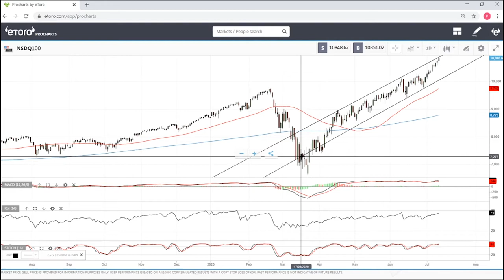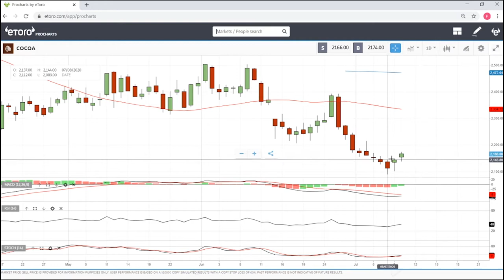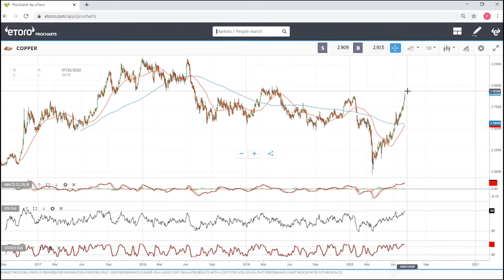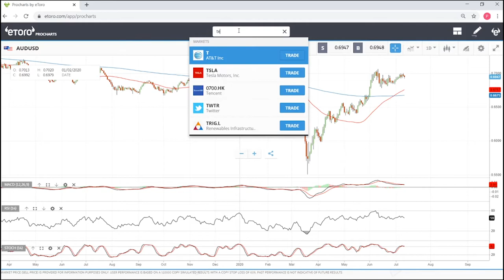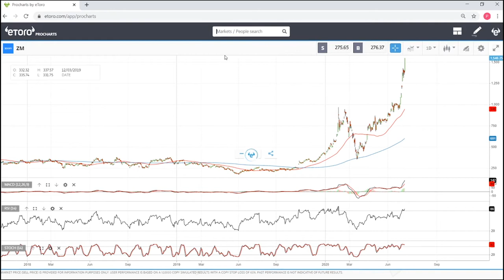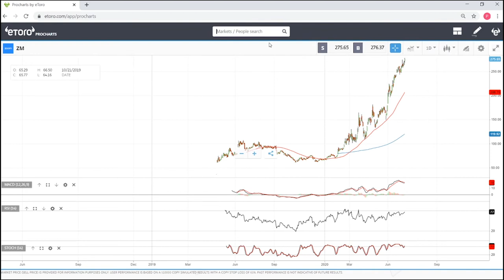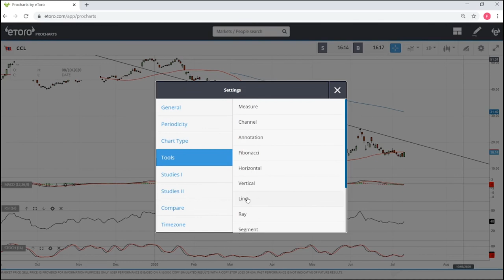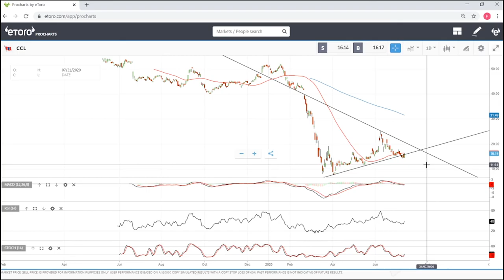The trades I´m looking for next week. Nasdaq, Cocoa, Copper, AUS/USD, Tesla, Zoom, Airbus and CCL